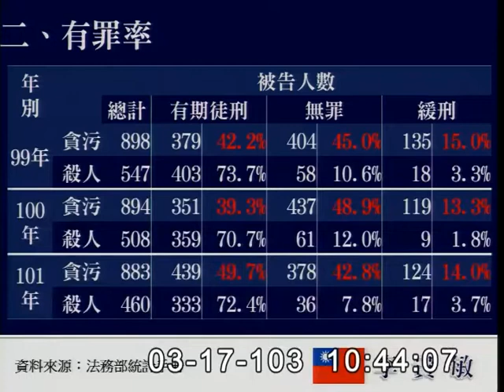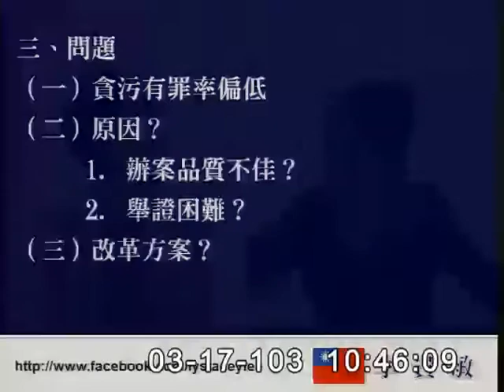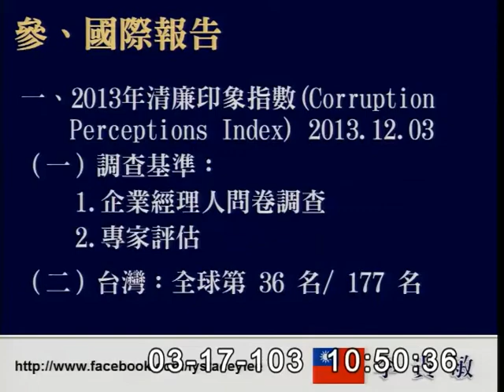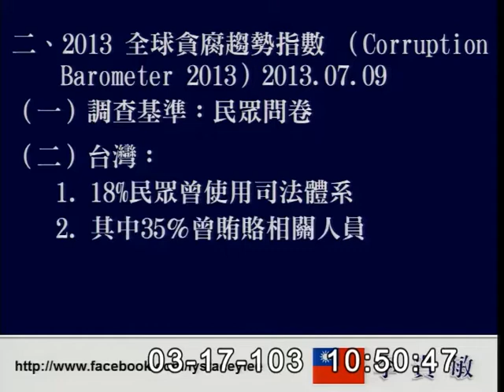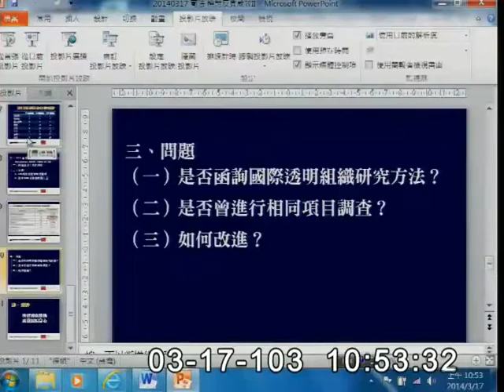2014-03-17 第8屆第5會期司法及法制委員會第4次全體委員會議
會議簡介: 立法院第8屆第5會期司法及法制委員會第4次全體委員會議一、邀請法務部部長率所屬單位主管列席報告業務概況及立法計畫，並備質詢。
二、審查中華民國103年度中央政府總預算案附屬單位預算非營業部分關於法務部主管「法務部矯正機關作業基金」收支部分。
三、審查法務部函送財團法人臺灣更生保護會、財團法人福建更生保護會及財團法人犯罪被害人保護協會103年度預算書案。
（3月17日、19日兩天一次會）

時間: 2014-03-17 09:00